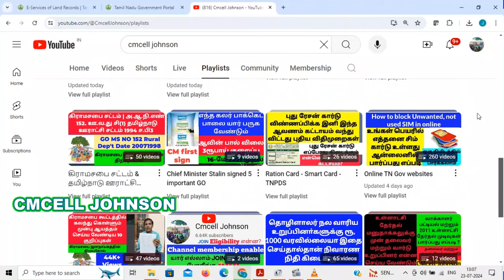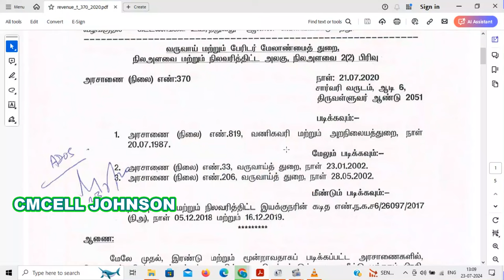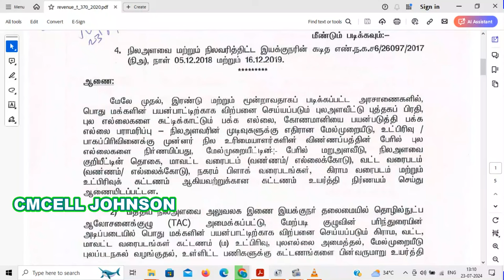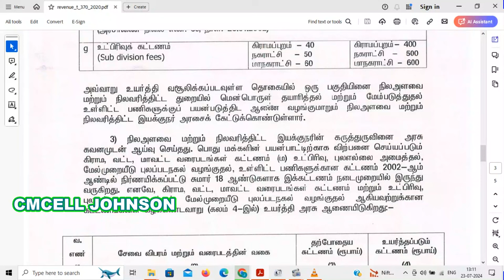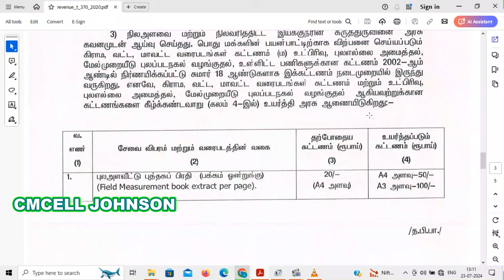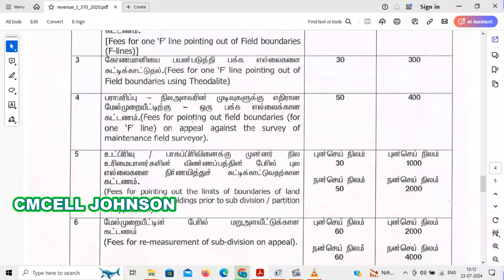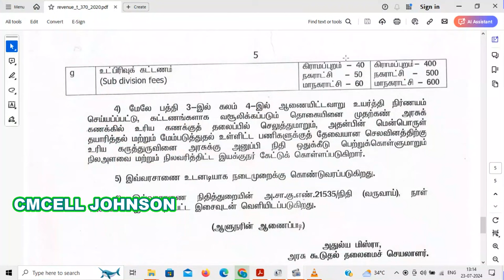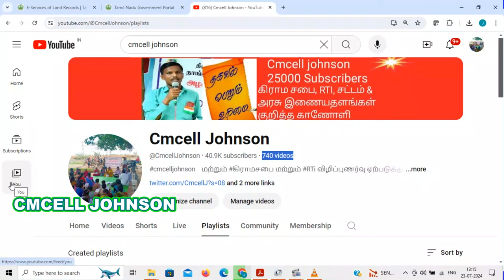பட்டா மாறுதல் உட்பிரிவு நில அளவை புல எல்லை அளவை கட்டண விவரம் புதிய அரசாணை GO 370 வெளியீடு Year2020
Change of lease Subdivision Land size Field boundary size Fee details New Ordinance GO 370 issue பட்டா மாறுதல் உட்பிரிவு நில அளவை புல எல்லை அளவை கட்டண விவரம்  புதிய அரசாணை GO 370 வெளியீடு👇👇👇

How to change from joint patta to separate Patta? What documents are required? Who to contact கூட்டு பட்டாவில் இருந்து தனி பட்டாவாக மாற்றம் செய்வது எப்படி.? என்ன ஆவணங்கள் தேவை? யாரை அணுகவேண்டும்

*கூட்டு பட்டாவில் இருந்து தனி பட்டாவாக மாற்றம் செய்ய என்ன செய்ய வேண்டும்.
*கூட்டு பட்டாவில் இருந்து தனி பட்டாவாக மாற்றம் என்ன என்ன ஆவணங்கள் தேவை ஆவணங்களை எப்படி தயார் செய்வது.
*தனி பட்டாவாக மாற்றம் செய்ய யாரை அணுகவேண்டும்.
*கூட்டு பட்டாவில் சிக்கல்கள் இருந்தால் என்ன செய்ய வேண்டும்.
*மேலும் கூட்டுப்பட்டா பற்றிய தகவல்கள் இந்த வீடியோவில் உள்ளது வீடியோவை முழுமையாக பாருங்கள் நன்றி.

எட்டு வகையான பட்டாக்கள் விளக்கங்கள்! Explanations of eight types of patta

1. யு.டி.ஆர் பட்டா
2. நத்தம் நிலவரி திட்டம் -தோராய பட்டா & தூய பட்டா:
3. ஏ.டி கண்டிசன் பட்டா :
4. நில ஒப்படை பட்டா:
5. டி.எஸ்.எல்.ஆர் பட்டா:
6. தூசி பட்டா:
7. கூட்டு பட்டா:
8, தனிபட்டா:

நில அளவை துறை முக்கிய அறிவிப்பு 🔥 | land survey New circular

DRO பட்டா நத்தம் பெயர் சேர்த்தல் / Fmb survey / Natham poramboke land patta / Patta ரத்து RDO கோர்ட் புகார் மனு / Vao / community certificate / ec online in tamil / fmb sketch online tamilnadu / legal heir certificate / patta chitta ec tamil / இலவச பட்டா பெறுவது எப்படி / கூட்டு குடும்ப சொத்து / கூட்டு பட்டா தனி பட்டா மாற்றுவது எப்படி / சாதி சான்றிதழ் பெறுவது எப்படி / பட்டா UDR பிழை நீக்கம் / பட்டா பெயர் குழப்பம் / பவர் பத்திரம் ரத்து செய்வது எப்படி / பாகப்பிரிவினை வழக்கு / வாரிசு சான்றிதழ் /  how to apply patta transfer online in tamilnadu / how to get patta online in tamilnadu / how to download patta chitta online in tamilnadu / how to get patta copy online in tamilnadu / patta transfer procedur